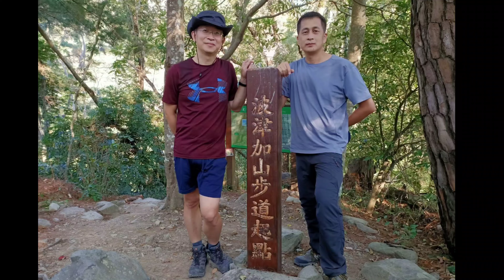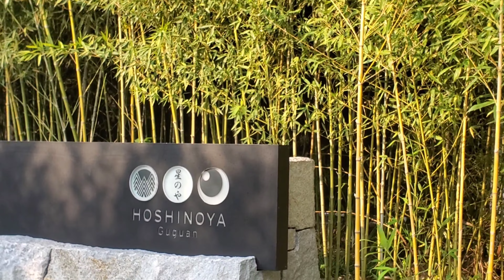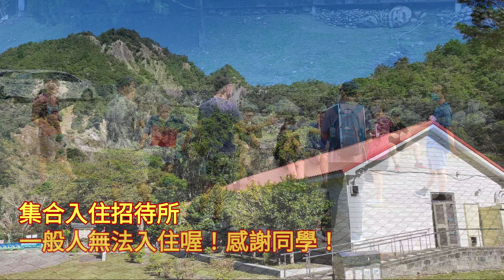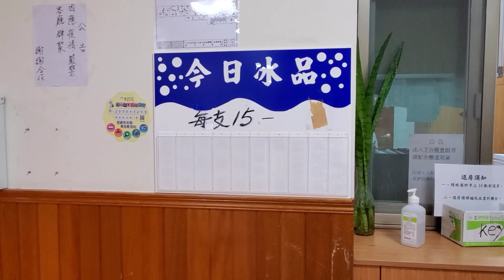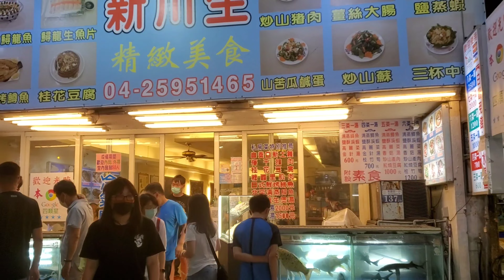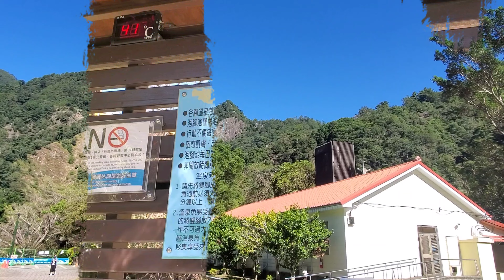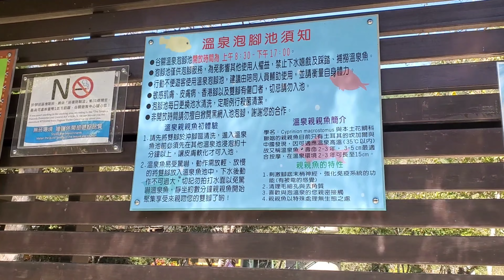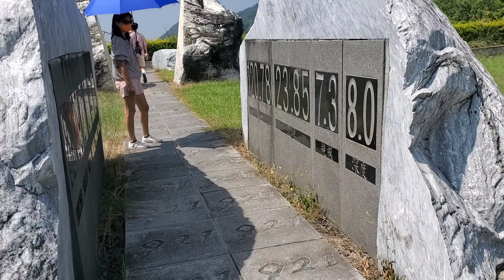同學會谷關二日遊，住私人招待所，一般人沒法住的喔！感謝同學！20211002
難得的同學會兩天一夜！
谷關泡腳，吃鱘龍魚，晚上話八卦
散步到虹夕諾亞，但無法進入